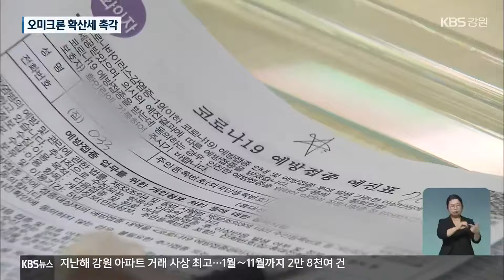동해·삼척 오미크론 변이 확산…방역당국 긴장 / KBS 2022.01.07.